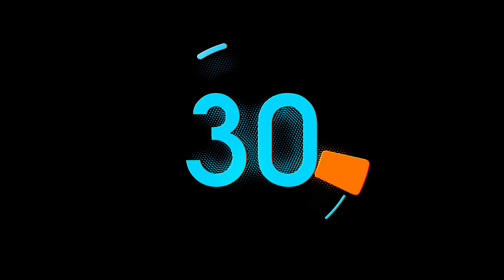60 Second Countdown Timer || Newyear 60 Sec(1 minute) Timer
60 Second Countdown Timer || Newyear 60 Sec(1 minute) Timer

Sunari VFX is a Free motion backgrounds channel
Providing Free Motion Backgrounds, Backdrops, Animated Wallpapers,Wedding Background,Loop,Jumbacks
For Cool Use For Editing , Compositing, VFX, Led Wall, Green Scree,celebration, celebration event, club dj, concert, dance, disco,party, vj, youth culture